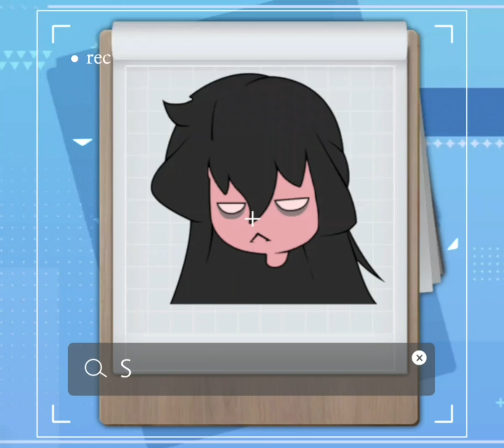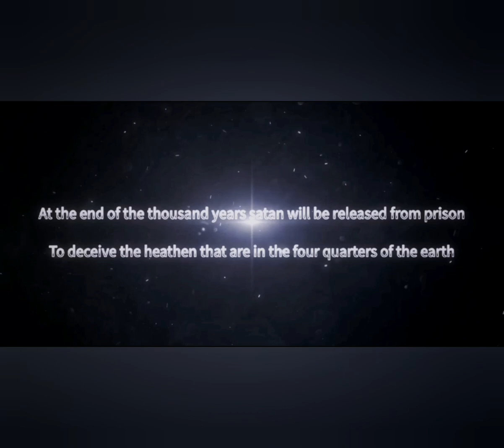DRAGON RAJA GAME STORY; Part 1 INTRO: FROZEN THRONE SEA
This is my first  ever video editing guys hope you like it.

MarU from EU server
S8- Time Phantom

I am glad to hear your suggestions guys  just type on comment